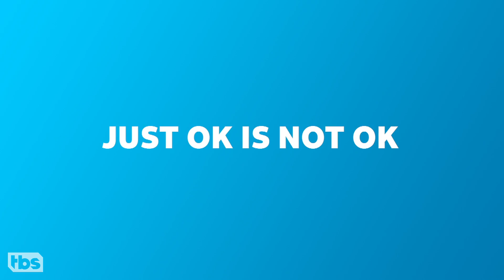Jordan's Just Ok ConanCon: Guy Who Runs Really Fast Edition | CONAN on TBS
CONAN Associate Producer Jordan Schlansky knows that a just ok ConanCon badge is not ok.